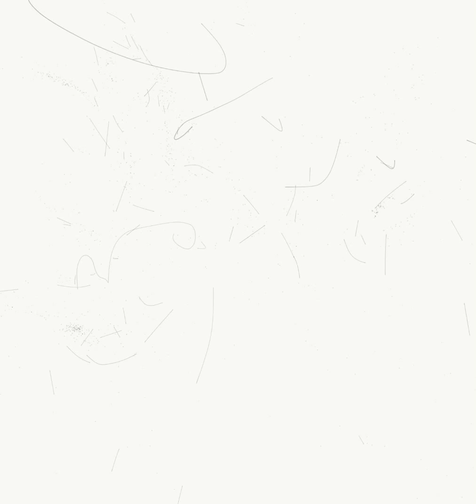Yay insomnia! Drawing time lapse